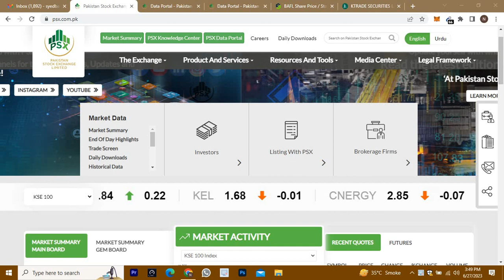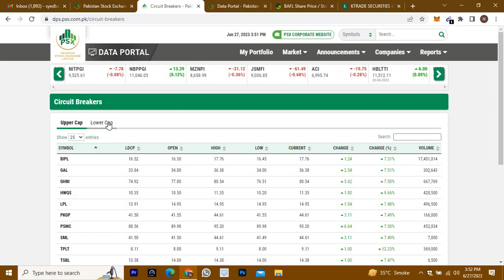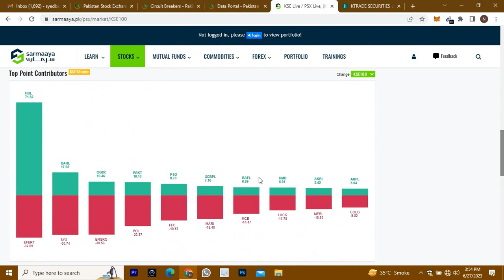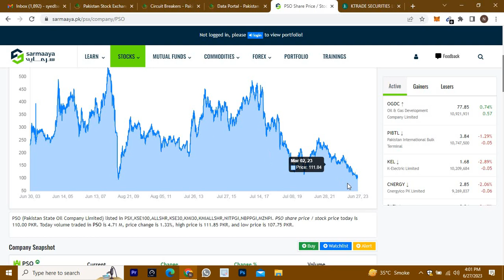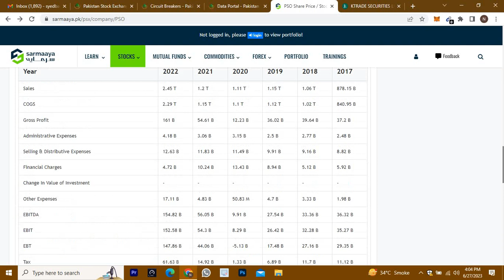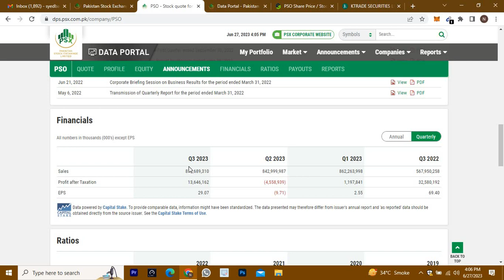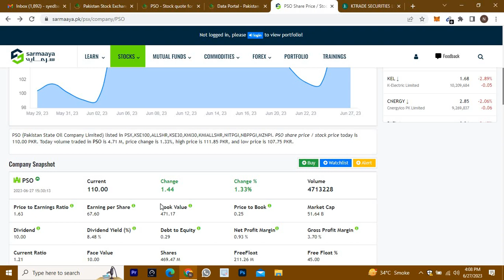PSO Technical Analysis | Pakistan Stock Market Best Stock To Invest Now